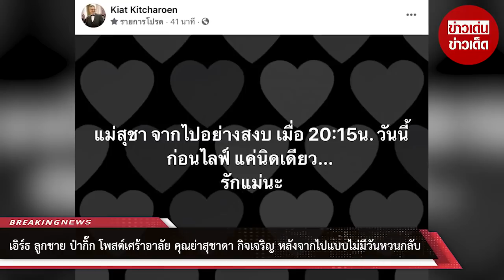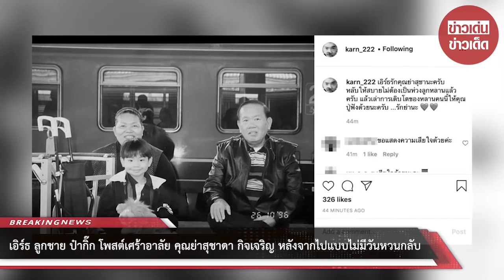เอิร์ธ ลูกชาย ป๋ากิ๊ก โพสต์ คุณย่าสุชาดา กิจเจริญ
ขอบคุณที่มา :
ขอขอบคุณข้อมูลจาก: